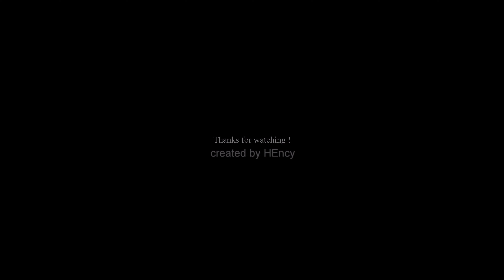Extremely Beautiful Destinations!Wunderschöne Reiseziele!De belles destinations!Hermosos Destinos!!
Europe's Most Beautiful Winter Destination 4K!
Europas schönste Winterdestination 4K!
¡El destino invernal 4K más hermoso de Europa!
La plus belle destination hivernale d'Europe 4K !
유럽에서 가장 아름다운 겨울 목적지 4K!
O mais belo destino de inverno 4K da Europa!
Ο πιο όμορφος χειμερινός προορισμός της Ευρώπης 4K!